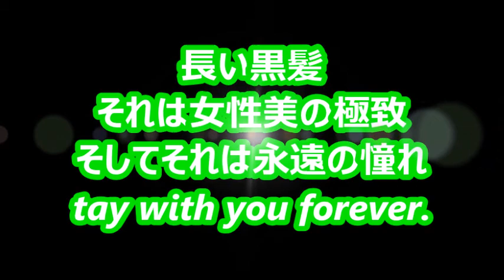Super Long Hair 496